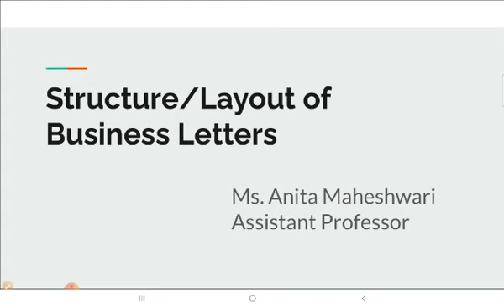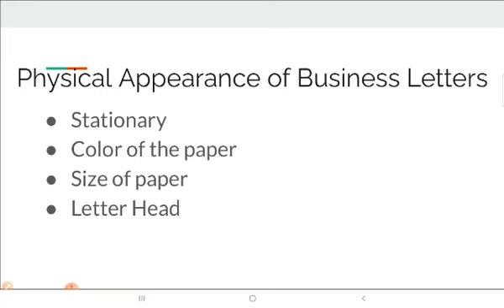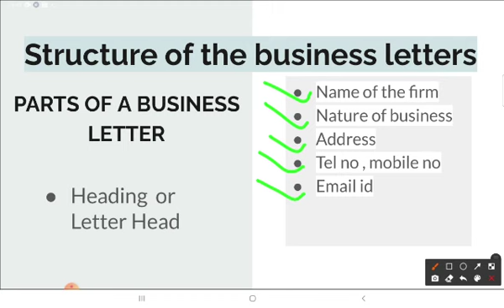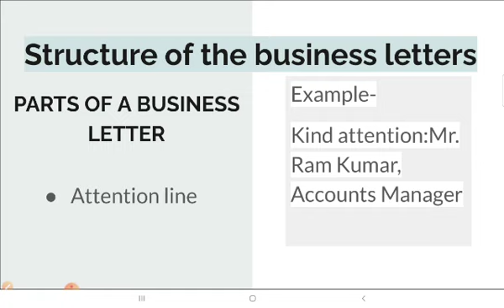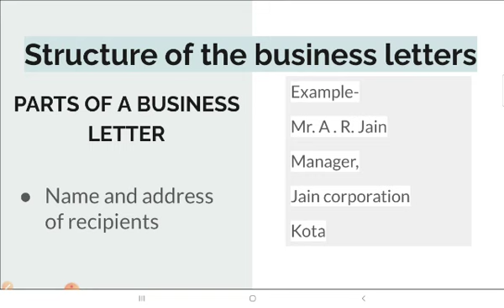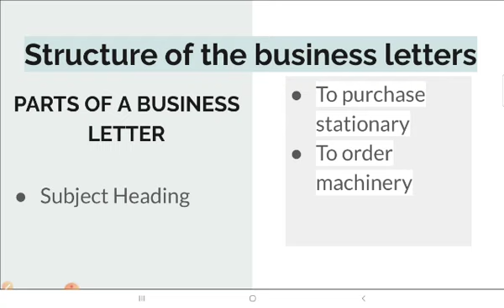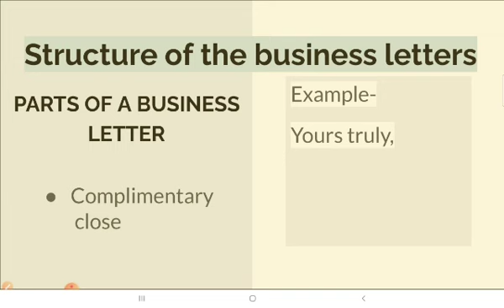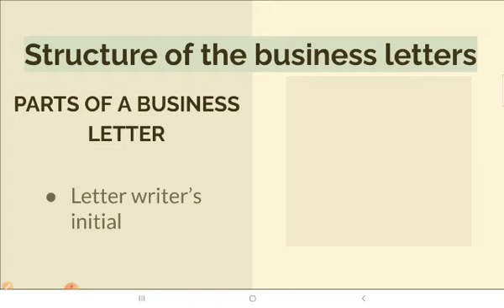Structure of business letters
Video from anitarmaheshwari